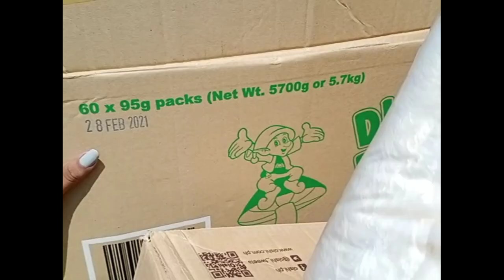TULUNGAN ANG MGA KATUTUBO MANGYAN!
Best Anniversary 💓

Mga ngiti nakakawala ng pagod 💓 mga ngiti nakakatuwa pagmasdan 💓 Ang sarap sa pakiramdam na mkatulong 💓 Sa bawat ngiti nyo , luha pumapatak saakin sa sobrang tuwa dahil napasaya namin kayo 💓

First of all gusto kong mag thankyou kay God 💓  sa lahat lahat 💓  sa family ko na sinuportahan ako 💓 sa mga kasama ko naghirap para matuloy ito 💓 thankyou so much ate Patricia Anne Benette Rabano dahil wala ito kundi dahil sayo 💓 maraming salamat ate kasi binigyan mo kame ng oppurtunity makatulong sa kanila 💓 Sa Family Zamora at Villavicencio , Nicole Zamora Pop Villavicencio Zamora Anjune Zamora salamat po sa napkasayang araw na ito kasama kayo 💓 kena ate Brenda May Villavicencio at Kuya Lemor Opmap na naging bahagi din ng outreach na ito at nagbgy ng napakalaking tulong💓 Kay Yuri Andre Custodio na super effort sa lahat lahat, hindi ko na maisa isa ung tulong mo kasi napkaarami 💓 napakasipag mong bata 💓 sa pinsan ko Junna May Jamilla Garcia at ate Mejico Rose Ann and tita Alili Garcia sinuportahan ako at tinulungan ako 💓 maraming salamat💓  sa mga naging sponsor ng outreach na ito 💓 sana po ay napasaya din namin kayo habang nakikita nyo ang mga ngiti sa labi ng mga bata ito 💓 wag po kayo madadala tumulong ulit 💓 Rufa Mae Kaye Celine Irish Mae Sanchez Gulla Angeneth Castillo Cataquis Roanne Grace Malvar LadyMay Tenedero Red Glenda Selda Montealegre Faye Fronda Rhozelyn Aquino Mirano Che Arenas Marquez Jahzeel Saez Jollizzah Historillo Roxas Rhea Mae Vizcarra Marcelino Cecile Cabanig Aeri Kim Anne Lamonte Hanna Jabat Lamonte Neri Bautista ptben calapan Annabel Fabiala dimple luha Mailyn Ondoy Mama Agnes and Kuya Mark Anthony Garcia Lacsinto Napakalaking tulong po ng lahat ng binigay nyo maliit man o malaki napasaya po natin lahat ang mga bata ito💓  Sobra po ang papasalamat ko sainyo dahil hindi ko akalain madami tayo maitutulong sa mga bata ito💓at salamat sanisang grupo kasabay namin magbgy ng tulong para sa mga bata ito tunay ngang napakabuti nyo po sir Ken P. Red sana po ay mas marami pa din kayong matulungan 💓 At sa principal ng Mirayan Elem. School Mam Loto maraming salamat po 💓 and lastly thankyou so much sa napakasupportive kong boyfriend Jerome Alcano thankyou kasi sinuportahan mo ako sa gusto ko at natupad ung isa sa mga wish ko 💓 maraming salamat kasi lagi ka nandyan para saakin 💓 sana ay marame pa tayo matulungan 💓

SOBRANG SAYA PO NG ARAW NA ITO 💓

Next naman po kame sa SABANG , para tumulong ulit sa ating mga katutubo 💓 kaya sa mga gusto po tumulong pwede pwede po 💓  At sana ay mas marami pa tayong matulungan 💓